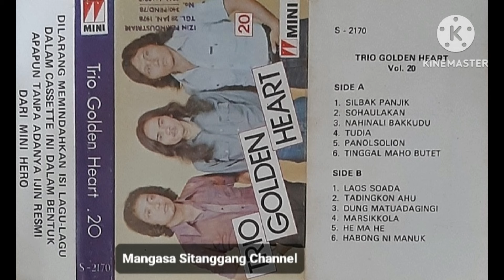TRIO GOLDEN HEART, VOL 2O : He Ma He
Trio Golden Hear, Vol 20